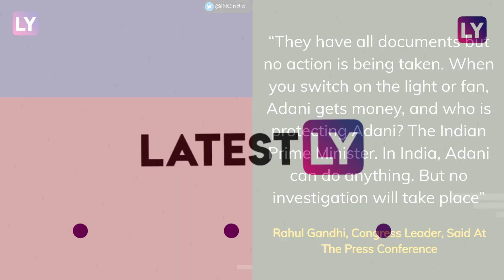Rahul Gandhi Promises To Probe Adani Group In Coal Case If Voted Back To Power In 2024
Congress Leader Rahul Gandhi Said That If In The Next Lok Sabha Polls, His Party Is Voted Back To Power, They Will Probe The Adani Group In The Coal Issue. He Made These Remarks While Addressing A Press Conference In Delhi On October 18. He Cited Reports From The Financial Times On The Coal Import Invoice Of The Adani Group And Called It A Direct Theft. He Accused Prime Minister Narendra Modi Of Protecting Adani. Gandhi Slammed PM Modi And Said, “Now, Questions Are Being Raised On The Prime Minister’s Credibility As There Is Only One Person Who Can Protect Him (Adani Group Founder Gautam Adani). I Am Trying To Help The Prime Minister. Come Clean; Save Your Credibility. But He Does Not Want To Come Clean,” Rahul Gandhi, Congress MP.”